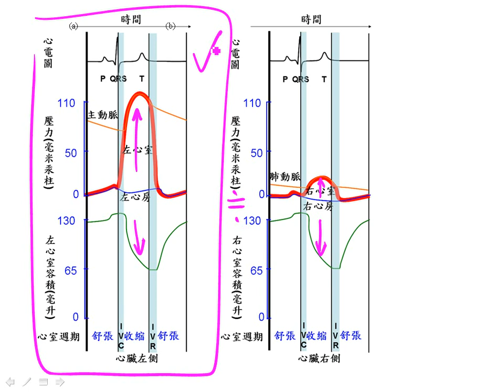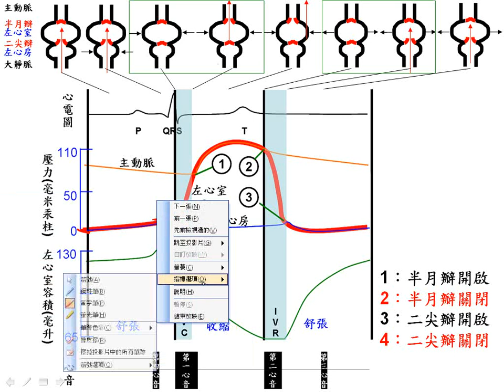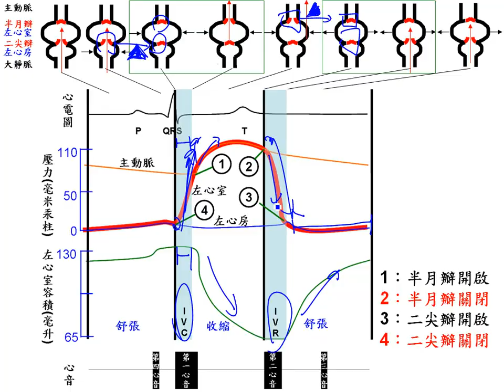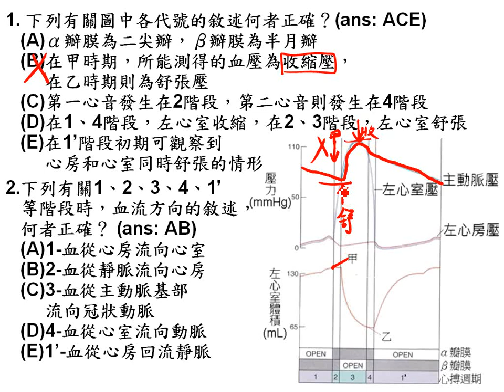高二5 1心動週期含心電圖、心音、IVC、IVR+解題三慧+三廉